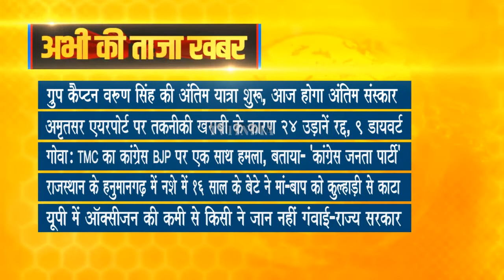Taza Khabar | Morning News Updates | प्रमुख सुर्खियां 17.12.2021